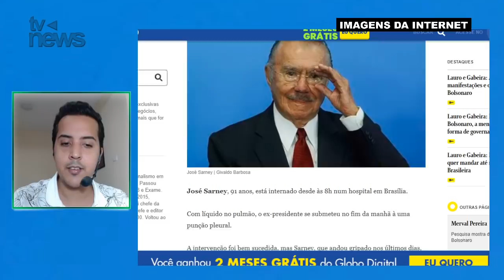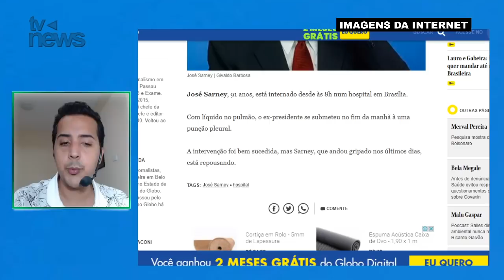Aos 91 anos, INFELIZMENTE, chega triste notícia sobre o ex-presidente José Sarney